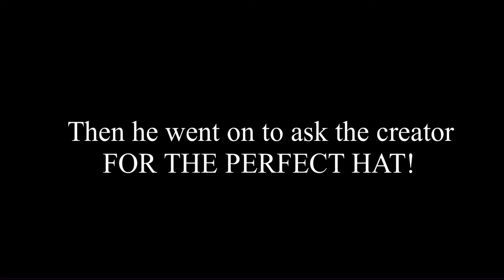Jkager looking for a new hat..